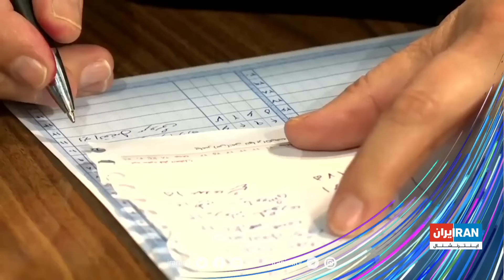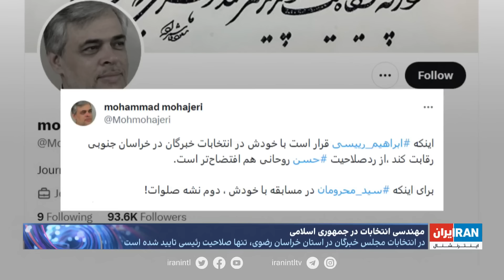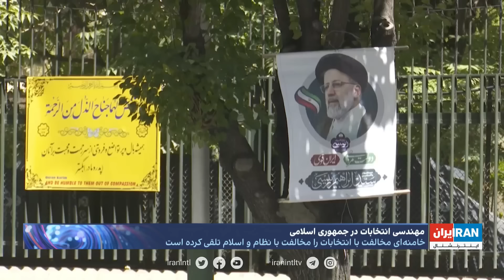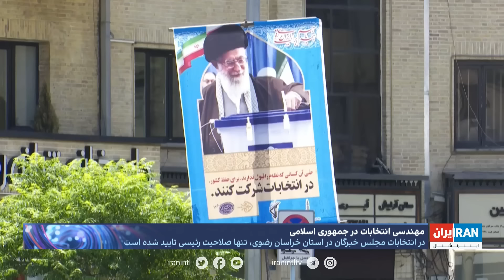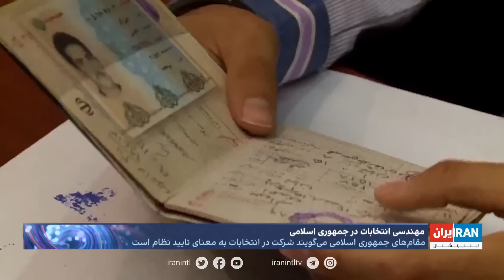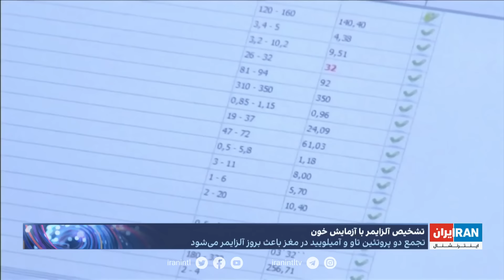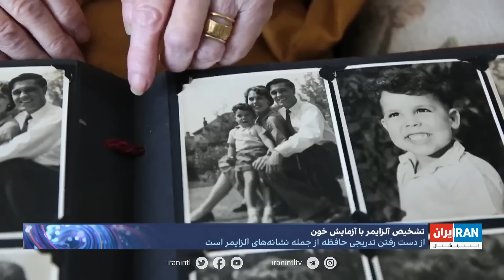امروز: تغییر مشق انتخابات خامنه‌ای از مهندسی به دیکته؛ رقابت رییسی با رییسی